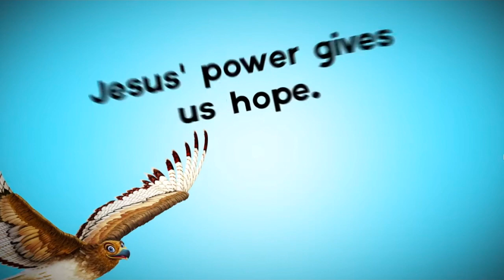BA Day 2